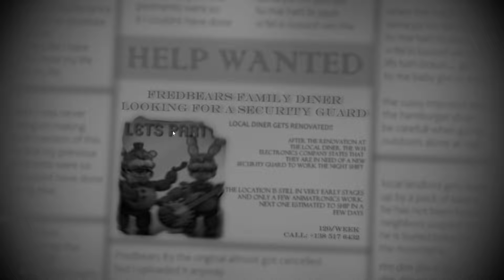DON'T GIVE SPRING BONNIE A CONTROLED SHOCK.. -Fredbears 83: Reborn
Fredbears 83: Reborn is an AMAZING and TERRIFYING NEW FNAF FAN GAME
-- Socials --

Five Nights at Freddy's 1 has officially concluded, but the original Fredbear's Family Diner Pizzeria never officially closed. The animatronic characters still roam the pizzeria to this day. A new corporation, W.H. Electronics, purchased the establishment along with all the animatronics and began renovating the place. Everything was going well after the grand reopening until one of the founders' sons was bitten by one of the animatronics.